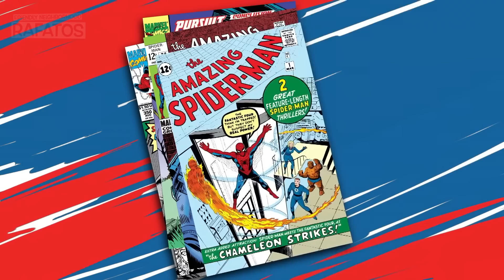El 2022 NO fue un buen año para Spider-Man (y sus fans)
¿Qué tuvo de malo el 2022 con Spider-Man? En el siguiente video te lo cuento...